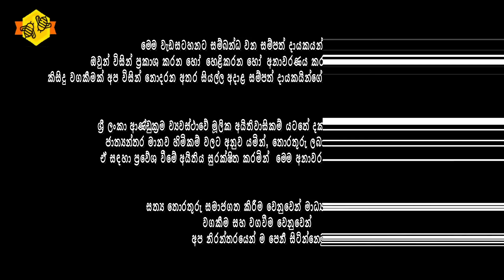🔴සාදයට ගිය අයගේ ඡායාරූප ලබන සතියේ ජාතික පුවත්පතක දානවලු | හඬ පටයක් එළියට | IP Duminda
Club වසන්ත ඝාතනය සමරා ඉතාලියේදී සාදයක් දැමු බවට පැවසුණු මේ වන විට ප්‍රංශයේ රැඳී සිටින කොළඹ අපරාධ කොට්ටාශයේ සංවිධානාත්මක අපරාධ ඒකකයේ ස්ථානාධිපති (හිටපු) පොලිස් පරීක්ෂක දුමින්ද ජයතිලක මහතා සමඟ සිදුකළ විශේෂ සාකච්ඡාව..

(මෙම වැඩසටහන ඔබේ මිතුරන් හිතවතුන් අතර හැකි තරම් Share කර ගන්න. නමුත්  අවසරයකින් තොර ව  මෙම වැඩසටහන Download කර Facebook Page හෝ වෙනත් YouTube Channel වෙත, සම්පූර්ණයෙන් හෝ කොටස් වශයෙන් Upload කිරීම තහනම් බව සලකන්න.

Kalpa Gunarathna®